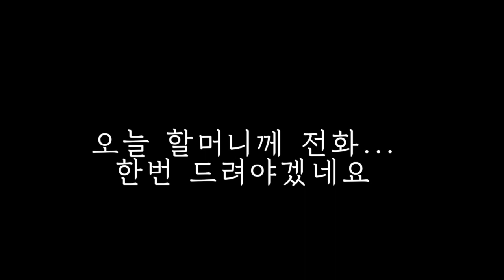농약,영양제 물에 혼합하는 순서가 있다고? 총채벌레도 잡고 고추도 많이 수확하려면 약제 혼용 순서도 알아야 합니다. 알면 쉬운 농업 이야기 1편 농약사의 하루 2막 농장 방문